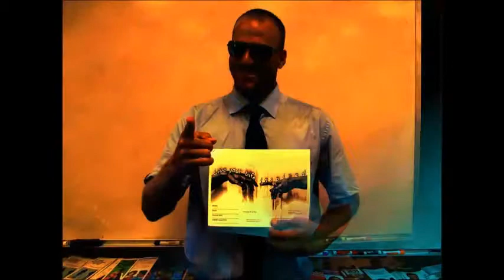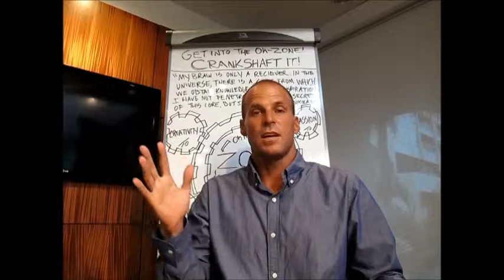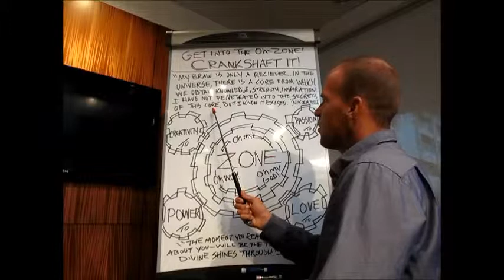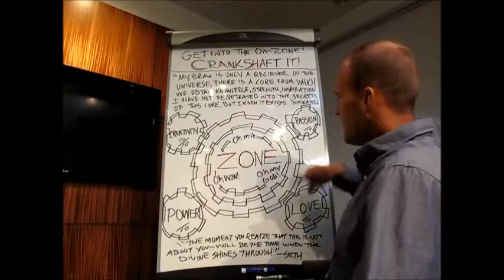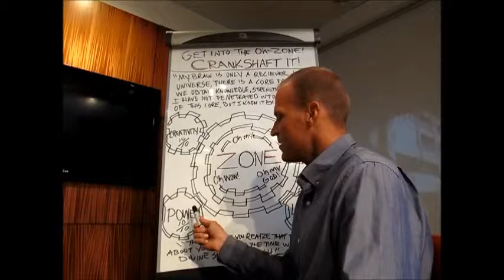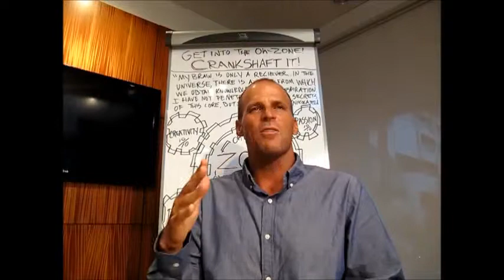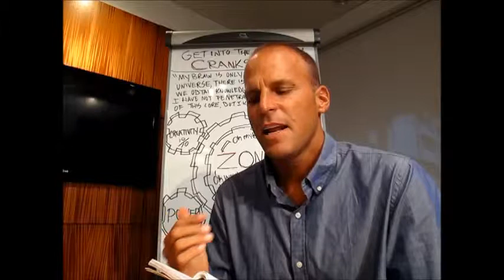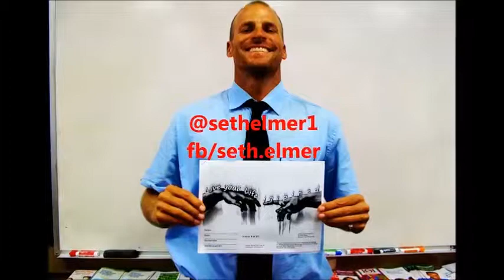'Get into the Oh-Zone'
Memorize it! Master it! Become it!